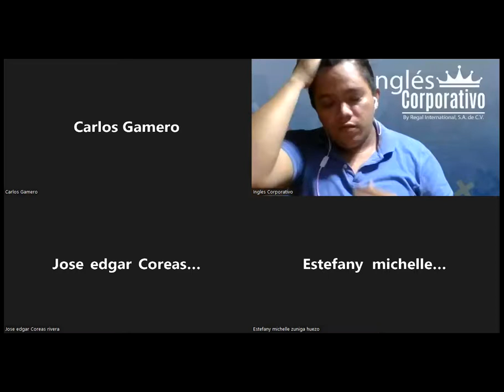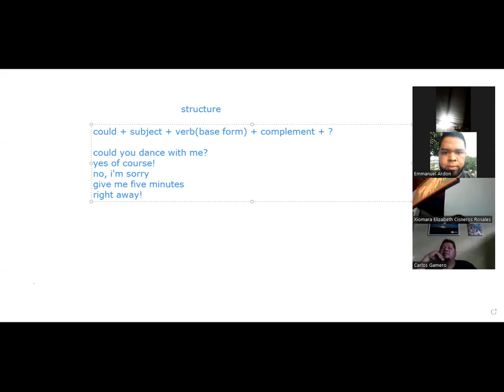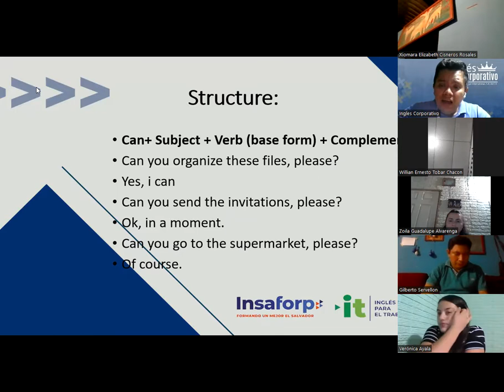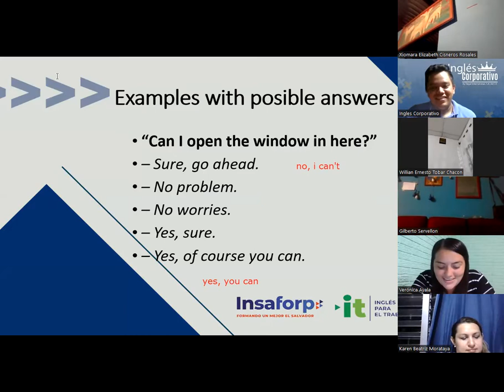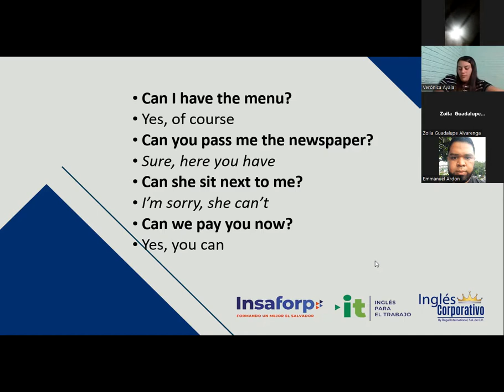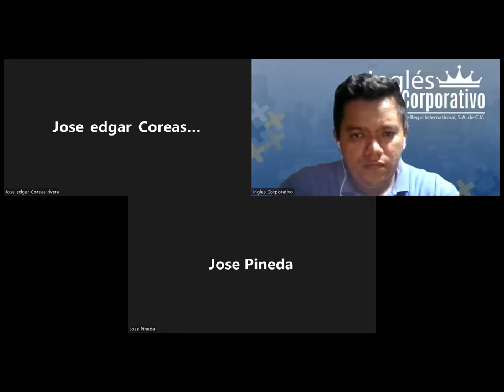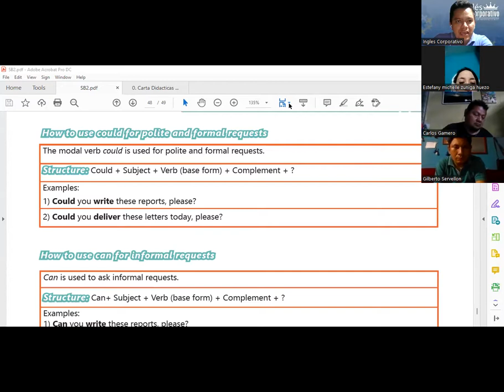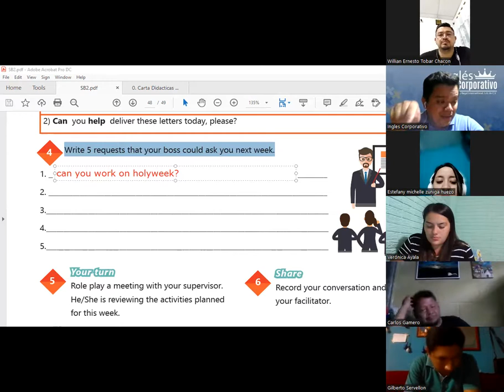Ingles Corporativo- Videoconferencia #19 How to use can for informal requests.